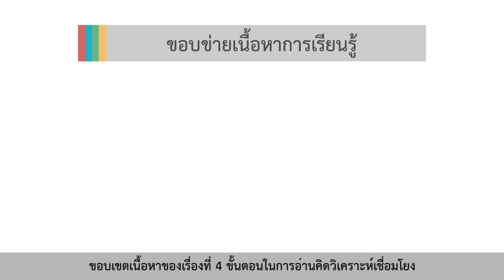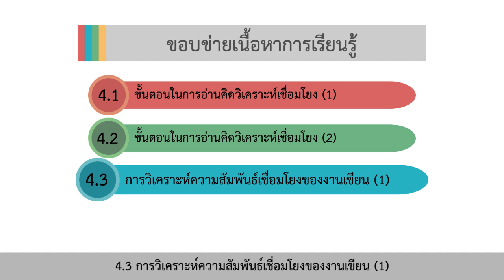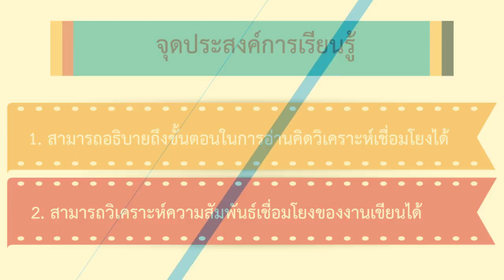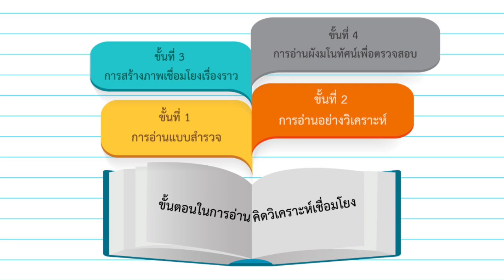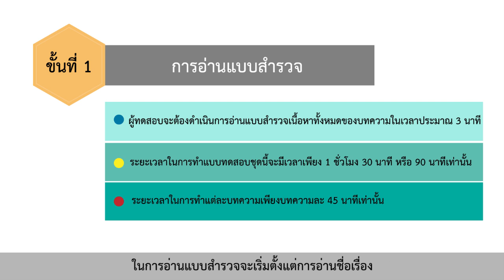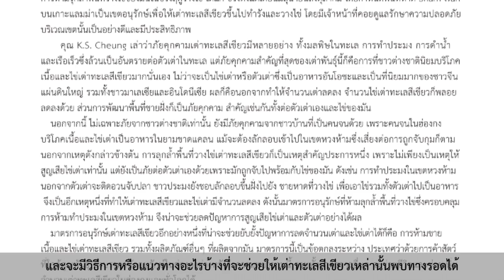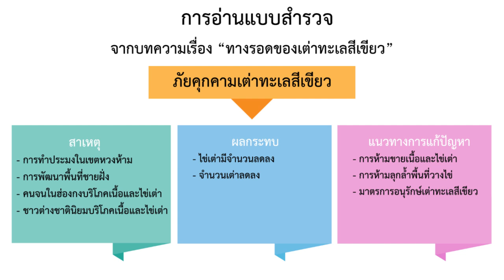ตอนที่ 1 ขั้นตอนในการอ่านคิดวิเคราะห์เชื่อมโยง (1)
เรื่องที่ 4 ขั้นตอนในการอ่านคิดวิเคราะห์เชื่อมโยง